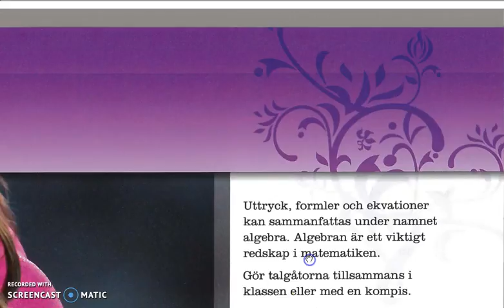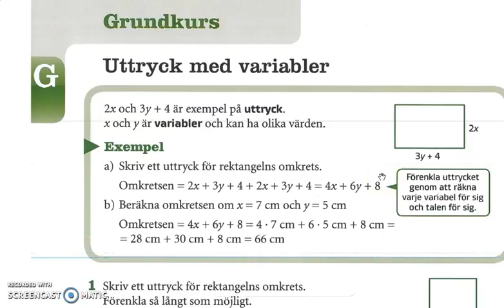Matte direkt 8 Kapitel 3 Algebra Introduktion